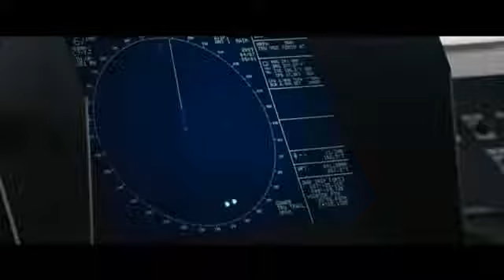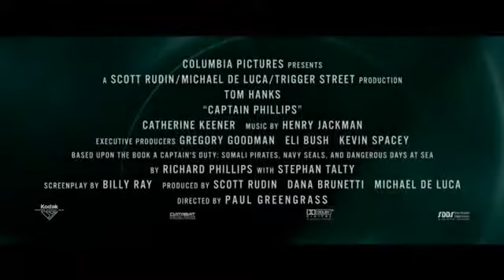Captain Phillips trailer